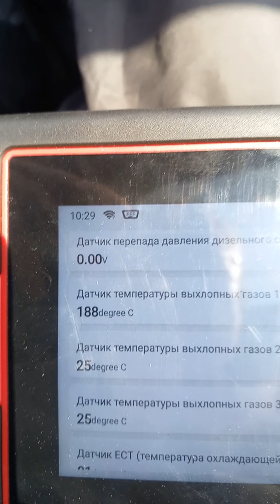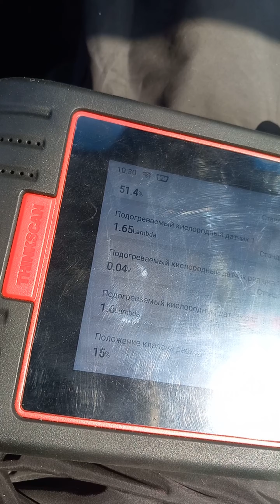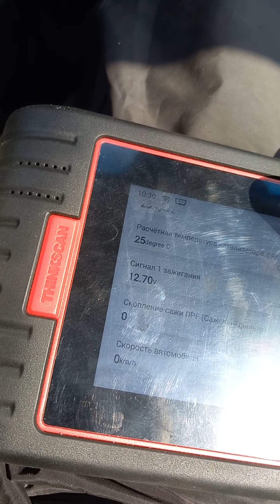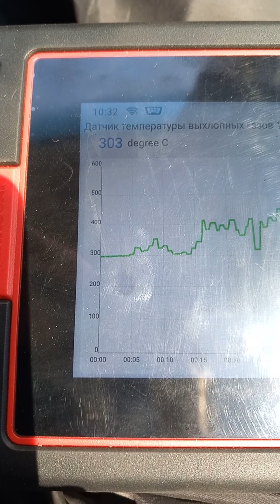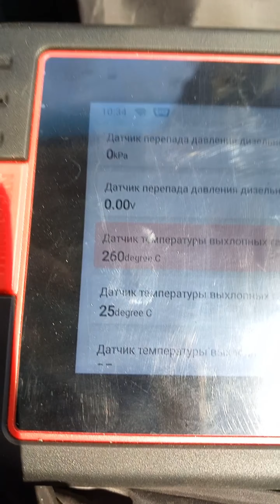Chevrolet Captiva 2009,exhaust temperature sensor 1.P2428,P0546.